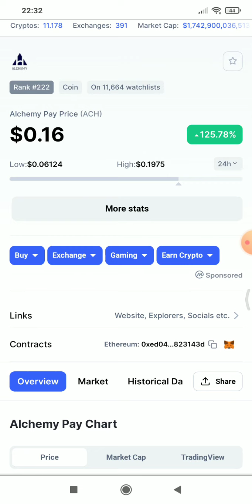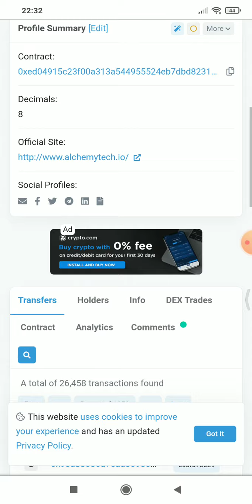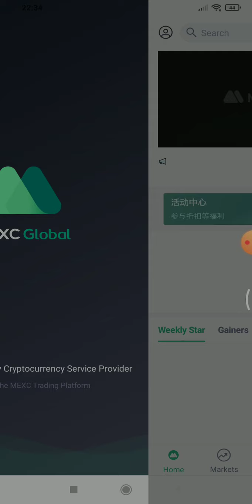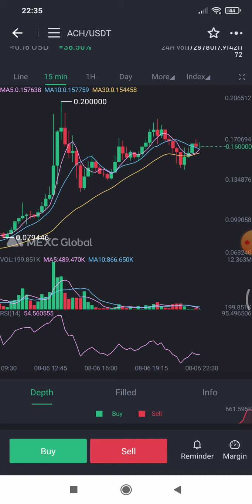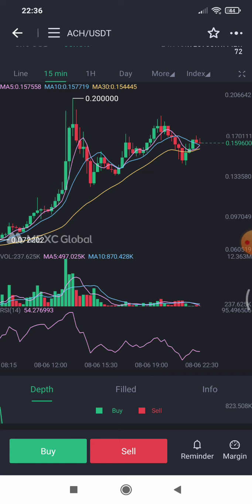Alchemy Pay BOMBANDO 140% de VALORIZAÇÃO Tendência de mais ALTA 🚀🌙